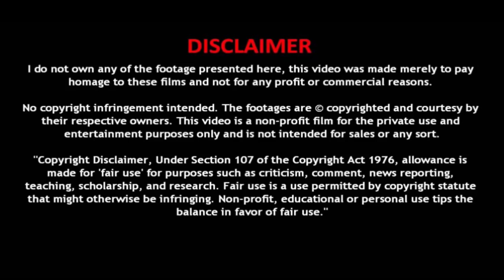One Piece Commercials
The world of One Piece has perhaps never been more serious in both the manga and anime, this recent crossover commercial is far from the first time that we've seen the characters imagined in a brand new way in order to sell wares.